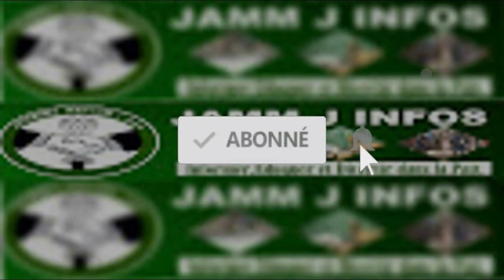Les jeunes de Rewmi après la nomination d' Idrissa Seck à la tête du CESE '' Gnéne ci opposition bi